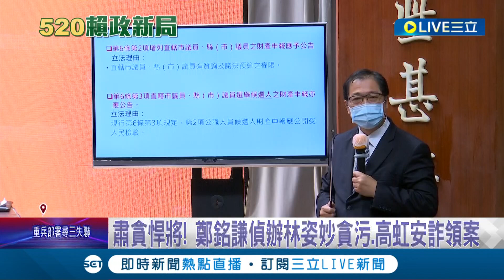賴清德"司法九節鞭"成形 鄭銘謙將接法務部長 肅貪悍將! 鄭銘謙偵辦林姿妙貪污.高虹安詐領案│記者 王紹宇 涂永全 洪淑珠│【LIVE大現場】20240412│三立新聞台